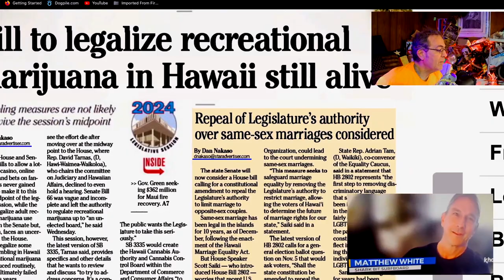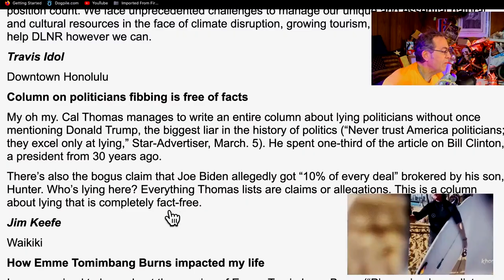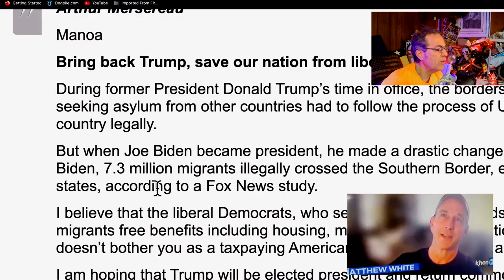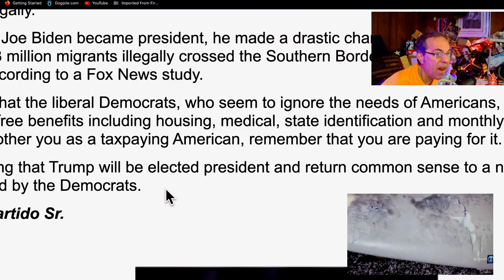SCOTUS Trims Appeal Review from Trump = Immunity No More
Looks like the Supreme Court is revising what it will Review for Trump's claim for immunity from prosecution.  The appeal, for review, from a lower court gets "reframed."  i.e. "We'll look at some of the important items."
   "Sitting" verses "former" president is one.  "Official" verses "non-official" actions taken is the other.
   Since "getting votes" is not an official duty, Trump is in trouble from an Insurrection, Jan 6th, trial as soon as this Summer.  Before Nov '24 election.